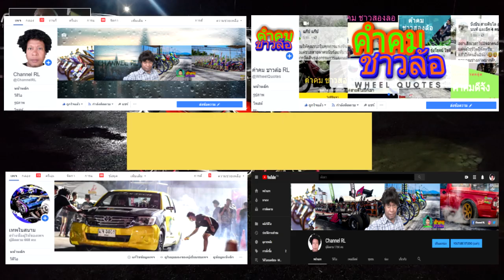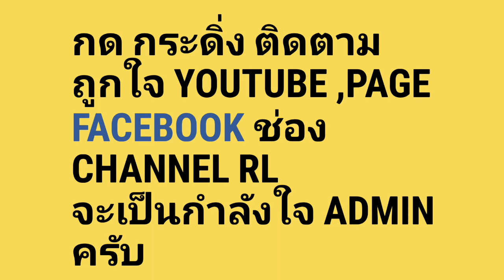EP17 KSR เครื่องยนต์ KR MOTORCYCLE CONTEST แต่งสวย 201062